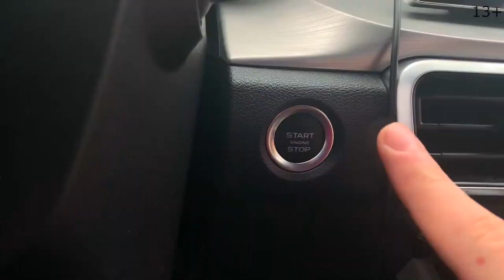Red Man fell through Magic Portal and Teleported to Car Roof of Russian Mini Cooper 13+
13+ Red man fell through The Magic Portal and Teleported to the Car Roof of the Russian Mini Cooper